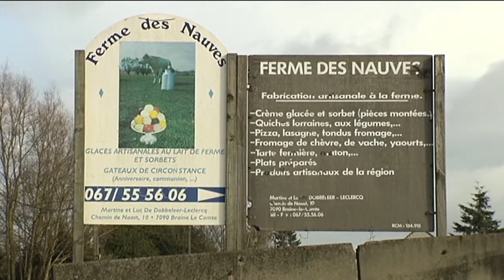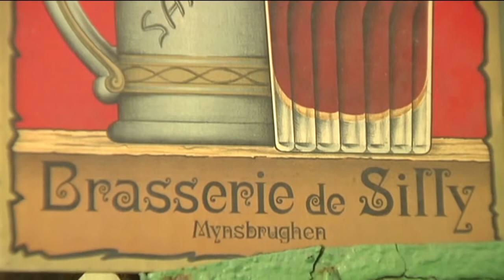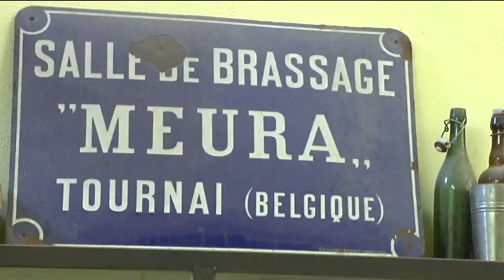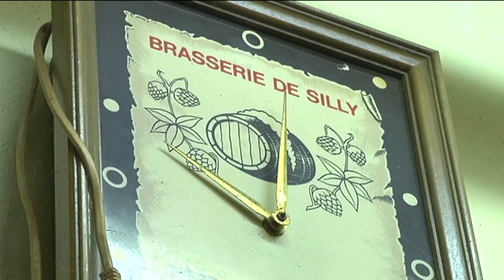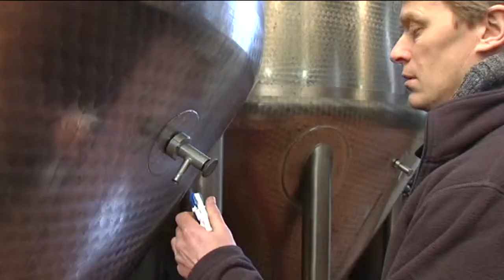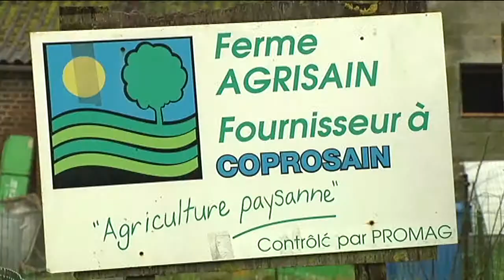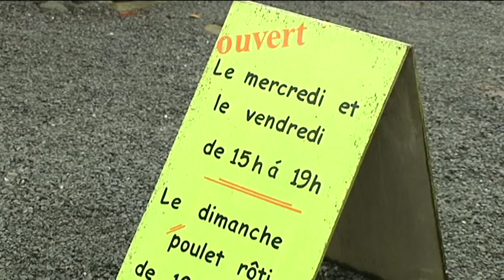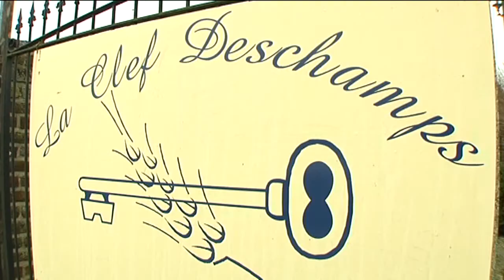"C'est produit près de chez vous, Agriculture de Wallonie" n°18 (Mars.2014)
"C'est Produit Près De Chez Vous, Agriculture de Wallonie"

Emission n°18 :

"Pour cette nouvelle balade gourmande chez nos producteurs wallons, nous sillonnerons les petites routes de la Wallonie picarde, une région où on aime se désaltérer avec une bonne bière locale. Ici, les brasseries familiales brassent parfois depuis plusieurs générations. Nous aurons bien entendu le plaisir d'en goûter quelques-unes. Mais cette partie du Hainaut recèle bien d'autres richesses. Ainsi, nous ferons la connaissance d'un éleveur d'agneaux bio passionné et d'une agricultrice qui s'est reconvertie dans la fabrication de tartes, de quiches, de pains et de glaces. Nous terminerons cette promenade savoureuse autour d'une table alléchante qui mettra les richesses de la région en valeur."

- 1:07 : Martine Leclercq, la Ferme des Nauves à Braine-le-Comte.
- 5:00 : Lionel Van der Haegen, Brasserie de Silly.
- 15:04 : Benoît Frison, éleveur à Gibecq.
- 19:11 : Rendez-vous à "La Clé Deschamps" avec Philippe Lefebvre de la Brasserie de Quenast.
- 23:25 : Thérèse Deschamps, "La Clé Deschamps" à Bassilly.

© CANAL C - CANAL ZOOM Mars 2014